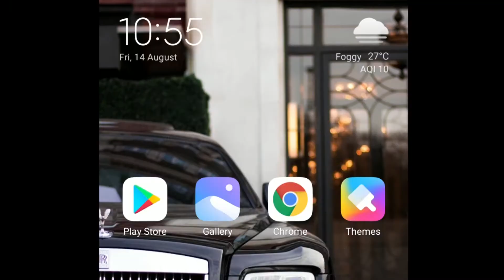ബേഡ്ജ് ഓഫ് ഓണർ പുരസ്കാരം ലഭിച്ചു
ബേഡ്ജ് ഓഫ് ഓണർ പുരസ്കാരം